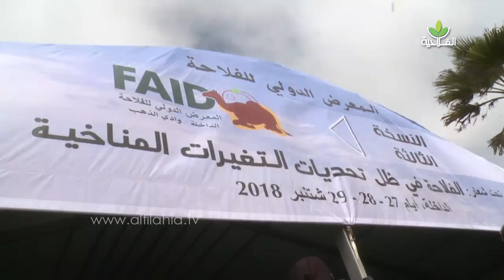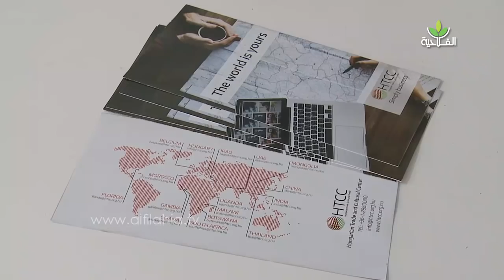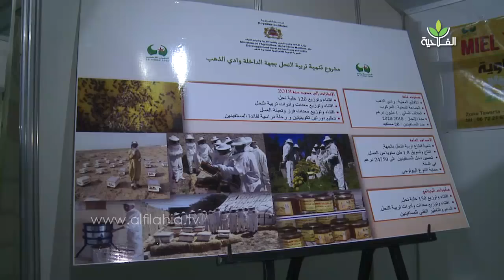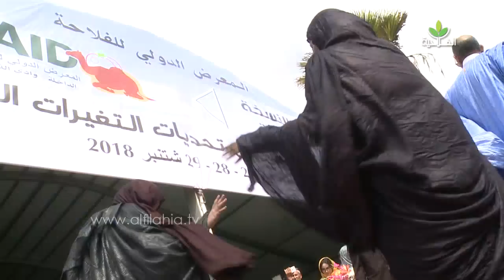النسخة الثالثة من المعرض الدولي للفلاحة بجهة الداخلة واد الذهب وتحديات التغيرات المناخية